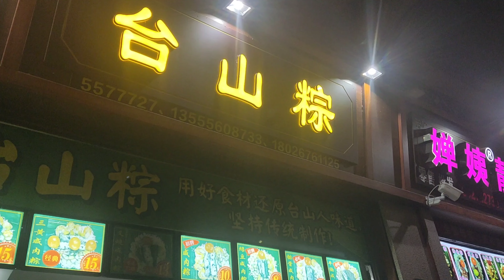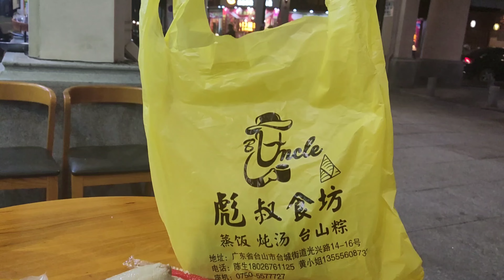台城老街食台山粽 Taicheng Old Street Eating Taishan Zongzi